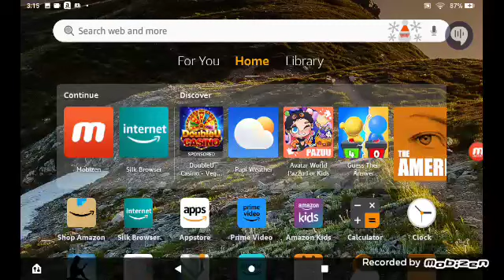Open Notifications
Fire Tablet